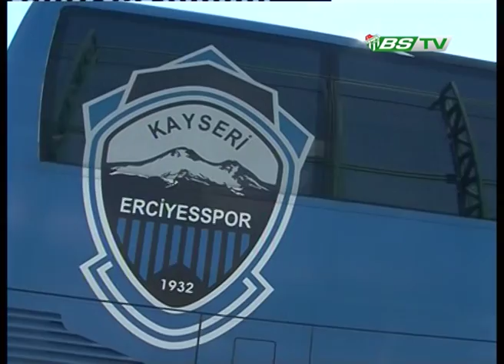Kayseri Erciyesspor Kentimize Geldi (04.04.2015)